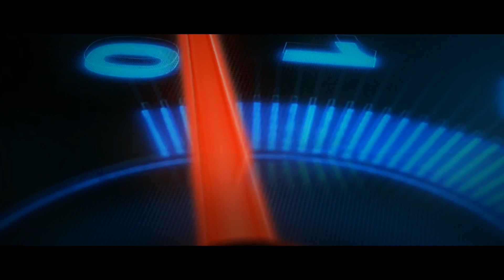Gear U Vandi - New Tamil Short Film 2018 Teaser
Gear U Vandi Tamil Short Film 2018 Teaser